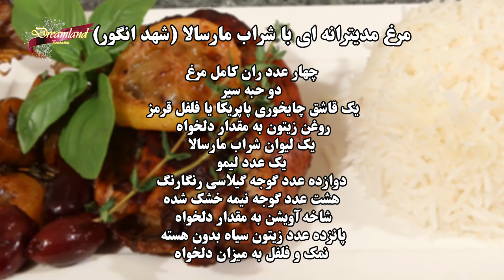PERSIAN COOKING SHOW EPISODE 4 چهارمین قسمت از مجموعه آموزش آشپزی رویای طعم ها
با مجموعه آموزش آشپزی رویای طعم ها با سبک و متدی متفاوت آشنا شوید.
مرغ مدیترانه ای با شراب مارسالا (شهد انگور)

چهار عدد ران کامل مرغ
دو حبه سیر
یک قاشق چایخوری پاپریکا یا فلفل قرمز
روغن زیتون به مقدار دلخواه
یک لیوان شراب مارسالا
یک عدد لیمو
دوازده عدد گوجه گیلاسی رنگارنگ
هشت عدد گوجه نیمه خشک شده
شاخه آویشن به مقدار دلخواه
پانزده عدد زیتون سیاه بدون هسته
نمک و فلفل به میزان دلخواه

چنل تلگرام:
goo.gl/xSRA6J
صفحه فیس بوک:
اینستاگرام:
goo.gl/XS3kJN
اپلیکیشن اندروید:
goo.gl/LBwnMN
 اپلیکیشن ای او اس:
goo.gl/ATxZdv
وب سايت: